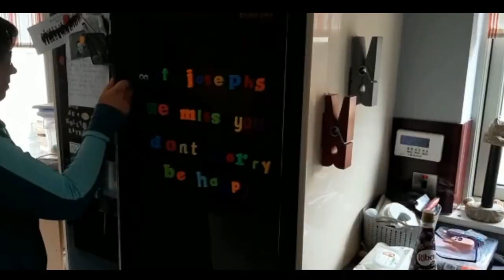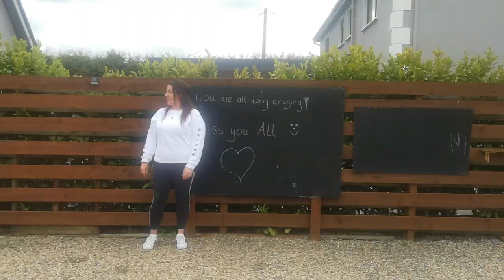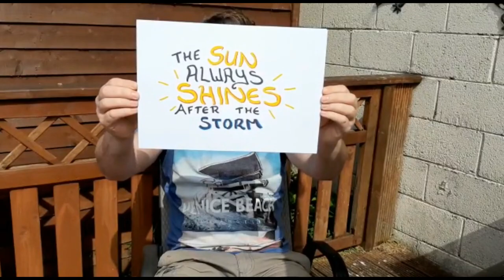St Joseph's National School Kilcock Say Hello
A big hello to all our wonderful boys and girls from all of our amazing staff!
We hope to see you all again very soon! Keep smiling!